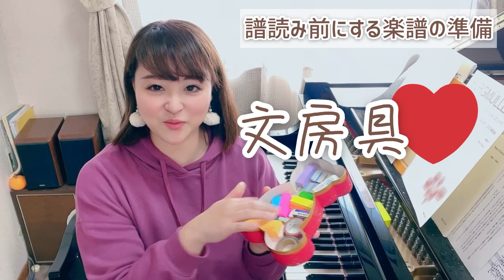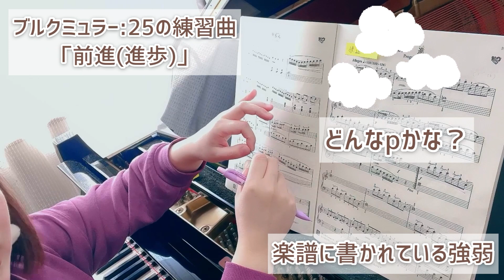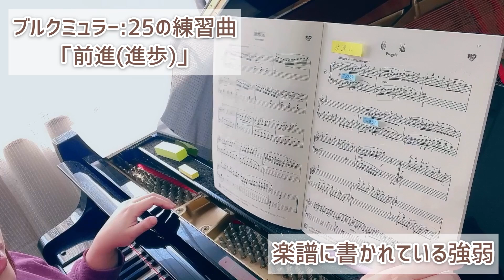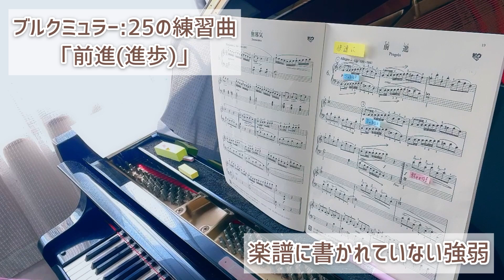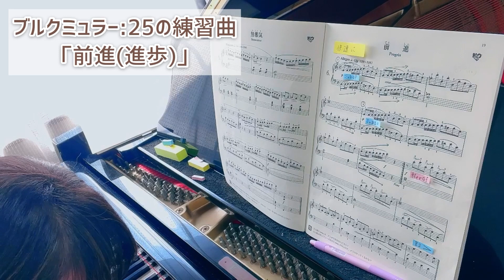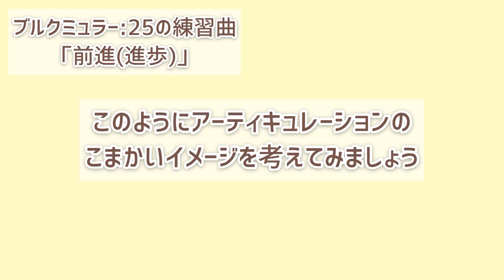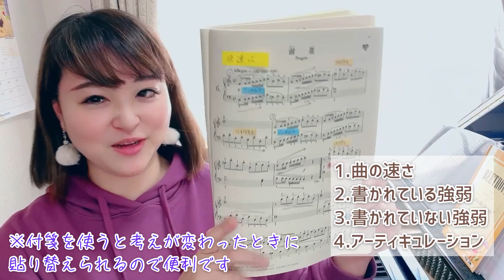【ピアノ上達】譜読み前の楽譜の準備/実況解説・自分でできる４つのポイント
レッスンにもっていく前に、自分自身できちんと楽譜に向き合うことは出来ていますか？
動画でお話ししている４つのポイントを自分で考えることはとても大切です。
譜読みの段階から、単なる音の羅列にならないように音楽的なポイントを的確に見つけられるようになりましょう！

今回はブルクミュラーの「進歩」で実際に譜読み段階でどんなことを考えているのかを実況していきます。
①速度に注目
②楽譜に書いてある強弱
③楽譜に書いていない強弱
④アーティキュレーションのイメージ

00:10　はじめに
01:29　ブルクミュラー２５の練習曲「進歩」で実際に解説
09:55　準備の仕方
10:55　まとめ

★Clubhouse  アカウント @keiklavier0930 で検索してください♪

【伊藤慧プロフィール】都立日比谷高校を卒業後、フェリス女学院大学音楽学部器楽科に入学。卒業時、卒業記念演奏会、及び日本調律師協会主催新人演奏会に出演。自己研鑽奨学金、成績優秀者奨学金をダブル受賞、江口海外奨学金を得てドイツシュトゥットガルト音楽大学マスタークラスを修了。2008年‐2009年ドイツブレーメン芸術大学にゲスト生として在籍。ピティナピアノコンペティション、かながわ音楽コンクールユースピアノ部門にて入賞。東京ピアノコンクール一般部門第２位など国内外のコンクールにて入賞多数。これまでにポーランドクラクフ国立室内管弦楽団、N響団友オーケストラ、神奈川フィルと共演。2015年9月にサウンドインレーベルよりファーストアルバム「ブルクミュラー」をリリース。これまでに「クララ&ロベルト・シューマン」、「2台ピアノによる動物の謝肉祭」「ぞうのババール〜音と言葉の物語〜」の4枚がリリースされている。
2020年4月よりサルビアホール登録アーティスト